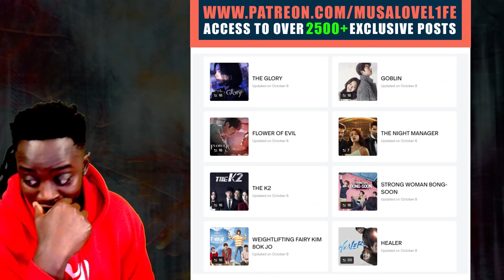NCT DREAM 엔시티 드림 'Smoothie' MV REACTION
LOVE L1FE ❤️🌍